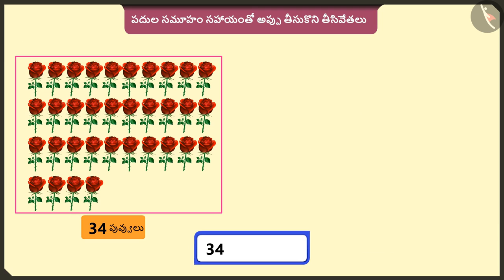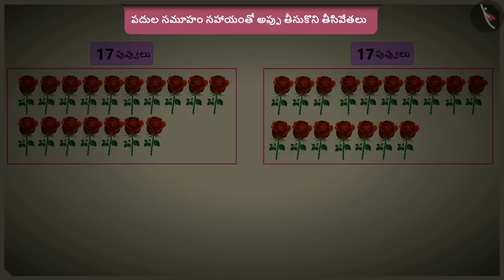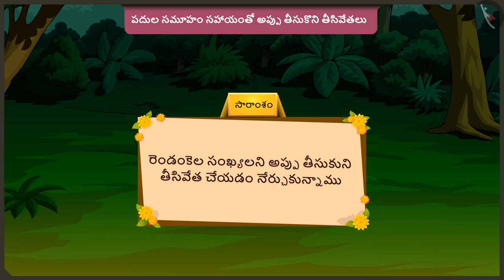సమూహాలతో అప్పు తీసుకుని తీసివేతలు|Part 2/3|Borrowing subtraction sums using groups|Telugu|Class 2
"సమూహాలతో అప్పు తీసుకుని తీసివేతలు|Part 2/3|Borrowing subtraction sums using groups|Telugu|Class 2 | మూడంకెల సంఖ్యల సంకలనం మరియు వ్యవకలనం  | कक्षा 2 | NCERT | వచ్చే పక్షులు, వెళ్లే పక్షులు

Use of data in daily life | Addition & Subtraction of numbers upto 3 digits | Grade 2 | NCERT | Birds come, birds go

Welcome to part 2 of Borrowing subtraction sums using groups. In this video, we will discuss various examples of Borrowing subtraction sums using groups.